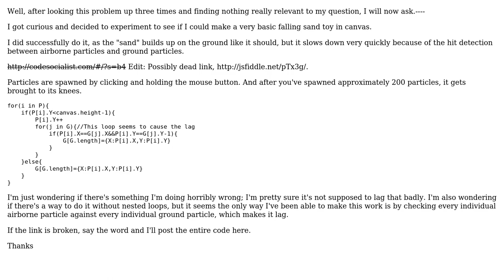Simple Falling Sand Toy Lag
With thanks & praise to God, and with thanks to the many people who have made this project possible! | Content (except music & images) licensed under CC BY-SA | Music | Images & others | With thanks to user Veger user Braden Best and the Stack Exchange Network Trademarks are property of their respective owners. You are responsible for your own actions.